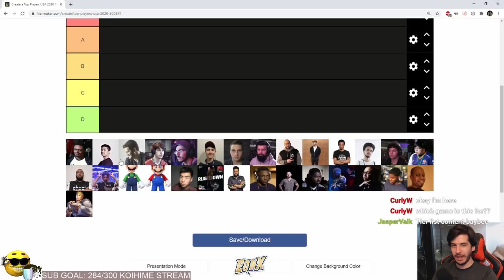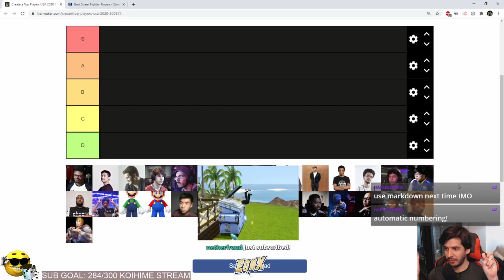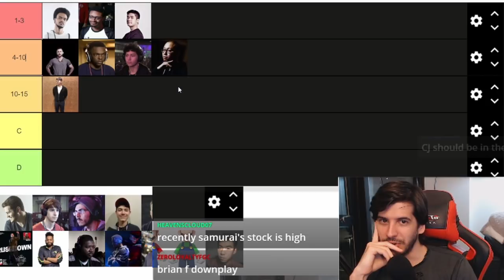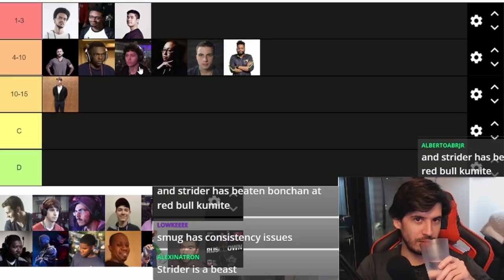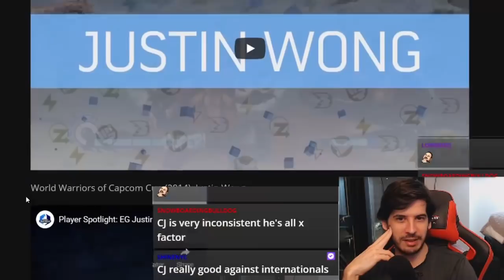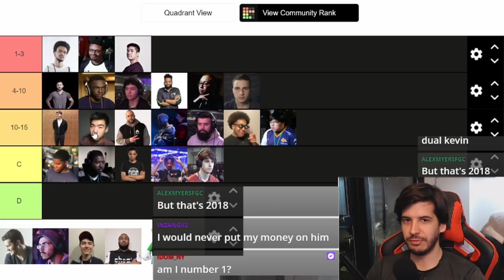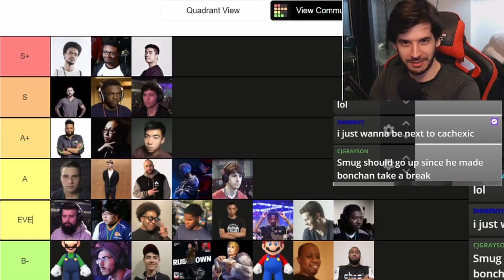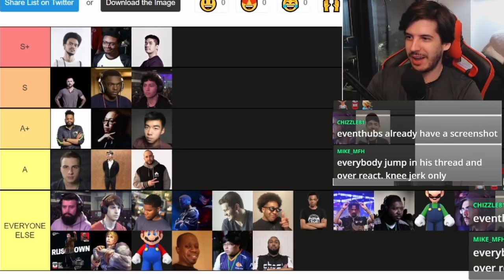This player tier list was a mistake...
My attempt at ranking the best players in SFV in North America now. And I have regrets.